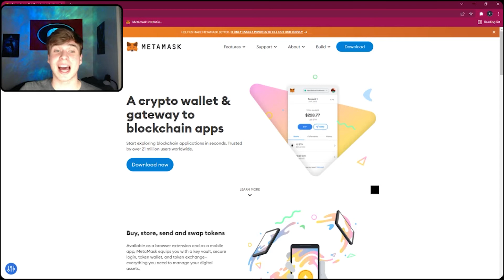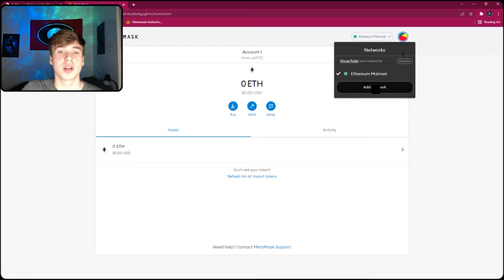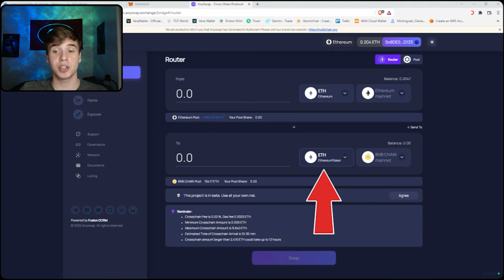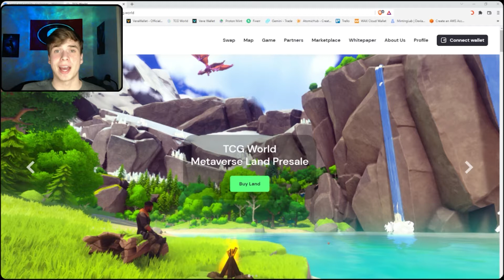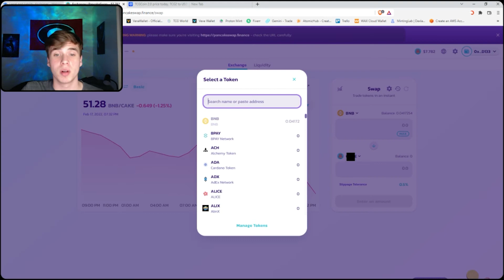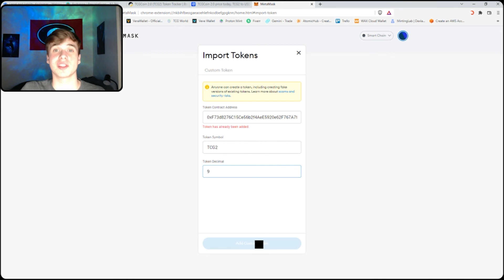How To Buy TCG World Land and TCG Token! (Complete Guide) | Metaverse Investing!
In this video I show you how to purchase land in TCG World and TCG2.0 in a step by step tutorial!

Chapters:
0:00 Introduction
0:17 Account Creation
0:39 Creating MetaMask Wallet
1:18 Adding BSC Mainnet
2:15 Bridging from ETH to BSC
2:56 Swapping ETH to BNB
3:22 Purchasing Land
3:54 Purchasing TCG Token

BSC Info:
ChainID: 56
Symbol: BNB

TCG2.0 BNB Contract Address - 0xF73d8276C15Ce56b2f4AeE5920e62F767A7f3aEA

TCG (Trading Card Game) World is a Metaverse built on the BNB Blockchain. They offer digital real estate as well as ape avatars that give you in game perks. Each plot of land gives you different rewards such as rarer creatures or staking benefits.